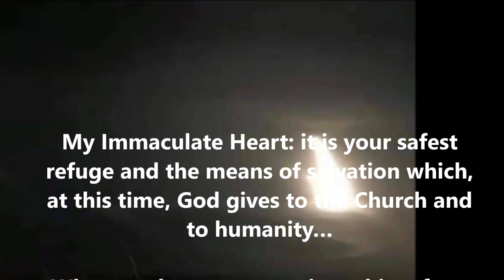The Refuge is Here! A Great Storm Has Spread Across Humanity & Will Not End Till All Is Made New!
THE Great Storm like a hurricane that has spread across all of humanity will not cease until it has accomplished its end: the purification of the world. As such, just as in the times of Noah, God is providing an ark for His people to safeguard them and preserve a “remnant.” With love and urgency, I beg my readers to waste no more time and begin climbing the steps into the refuge God has provided…In the approved apparitions at Fatima, Our Lady had shown the three seers a vision of Hell.

My Immaculate Heart: it is your safest refuge and the means of salvation which, at this time, God gives to the Church and to humanity… Whoever does not enter into this refuge will be carried away by the Great Tempest which has already begun to rage.  —Our Lady to Fr. Stefano Gobbi, December 8th, 1975, n. 88, 154 of the Blue Book

It is the refuge which your heavenly Mother has prepared for you. Here, you will be safe from every danger and, at the moment of the Storm, you will find your peace. —Ibid. n. 177

   🔥 Act of Consecration to the Immaculate Heart of Mary! St Peter's Basilica, Vatican, March 25th, 2022

   🔥 Dr Daniel O'Connor: Why I See The Warning As Imminent And Could Possibly Be In The Year 2022!